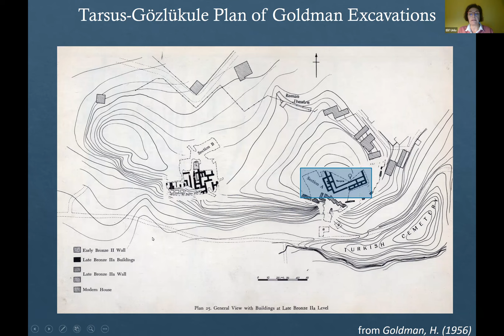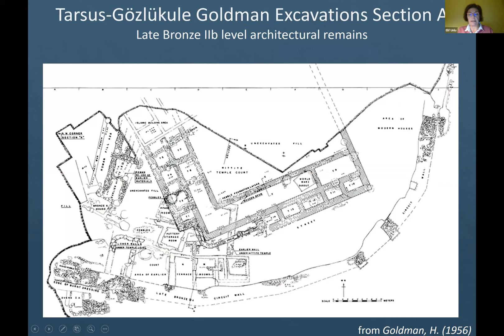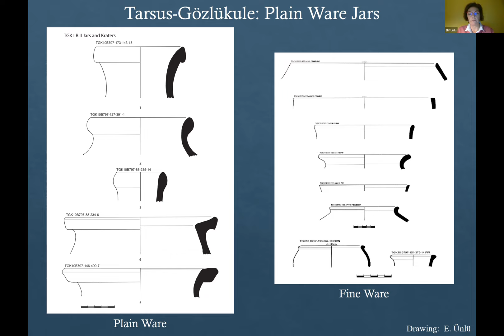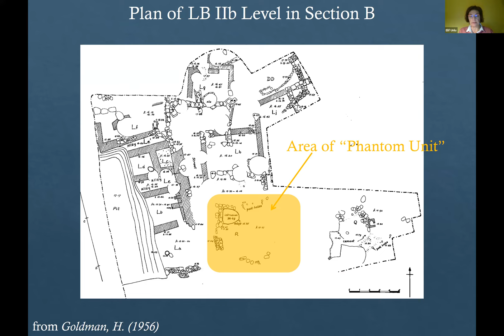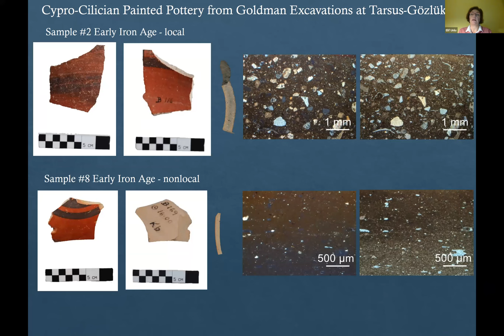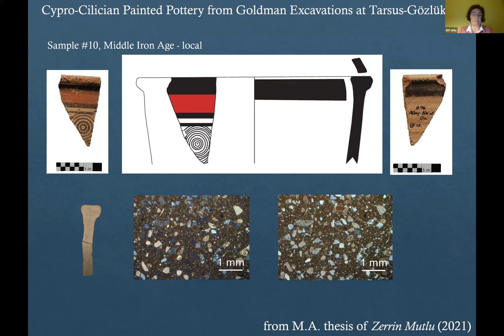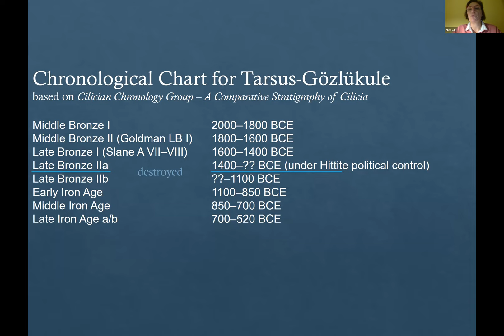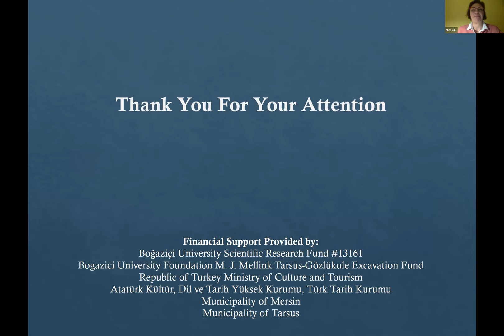Cilicia: A Region at an Interface. An Assessment of Late Bronze and Iron Age Periods - Elif Ünlü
Cilicia: A Region at an Interface. An Assessment of Late Bronze and Iron Age Periods
by Prof. Elif Ünlü (Boğaziçi University)

17.00 CET (Rome, Paris, Berlin / CET)
18.00 (Jerusalem, Athens, Nicosia / EET)
19.00 (Ankara / TRT)
11.00 (New York / EST)

Organisers: Dr. Artemis Georgiou (University of Cyprus) and Dr. Ianir Milevski (Israel Antiquities Authority)

Abstract
Cilicia, located in the northeast corner of the Mediterranean basin, has always been interwoven into both land and sea routes. The geographic position of the region provides for alternative networks to take advantage of creating a flexible landscape of opportunities. This talk aims to follow the trajectory of the region from the Late Bronze Age when Cilicia was politically tied to central Anatolia, to the dissolution of that center of gravity and the new political structures that emerged in the aftermath of its collapse during the Iron Age. The role neighboring regions played within these changing political and economic conditions will be addressed from the standpoint of Cilicia. Tarsus-Gözlükule in Cilicia occupies a strategic location at important junctions of vital trade routes. This site will be the anchor of this talk in assessing this region’s shifting networks from the second to the first millennium BCE. As the political agents change and powerhouses are transferred their reflection on the material culture of the site will be traced with the aim to understand the mechanisms behind these transformations.